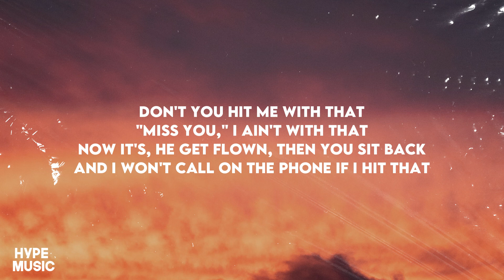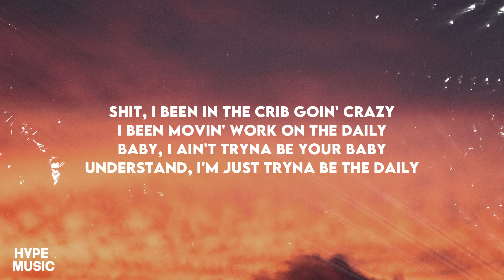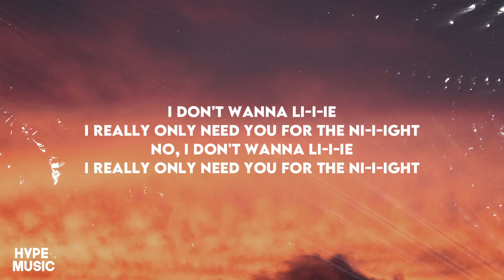Lil Nas X - SCOOP (Lyrics) ft. Doja Cat